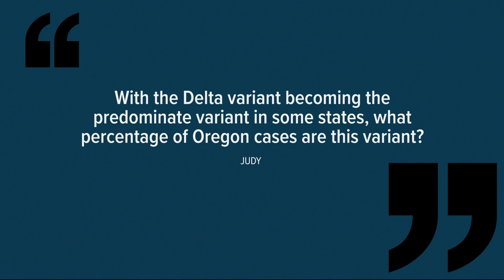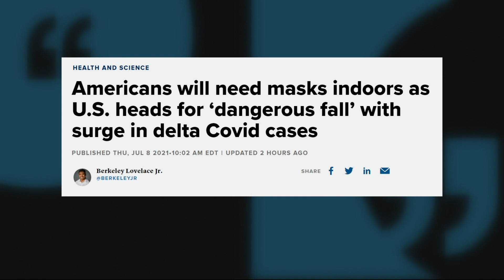What percentage of Oregon COVID cases are the Delta Variant?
So far, only a small number of variant cases tracked in Oregon have been the Delta Variant, but health experts expect the number to rise.